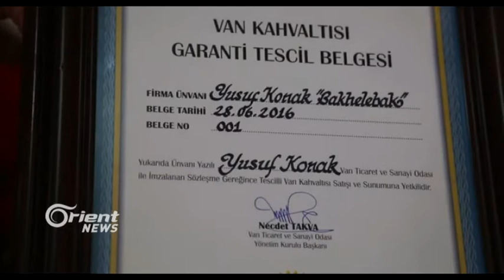Taşteya Wanê bi rengînî û xweşiya xwe navdar e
Ji bilî şer,alozî, kuştin û wêrankirinê, nûçeyeke xweşik ji bajarê Wanê yê bakûrê Kurdistanê..Taştêya wanê navê xwe li hemû cîhanê belav dike, geştyar û gerokên ku ji çar aliyên Kurdistanê û cîhanê diçin bajarê Wanê hezkarin taştêya Wanê bixwin û her wisa li ser navê taştêya Wanê li hemû bajarên Tirkiyeyê dikan jî tên vekirin, berpirsên vî karê dibêjin ku hemû cureyên taştêya wan xwemalî ye û yê bajarê Wanê bi xwe ye, Welatiyên Wanê hewldikin ku nav û dengê  vê taştêyê li hemû cihanê belav bikin